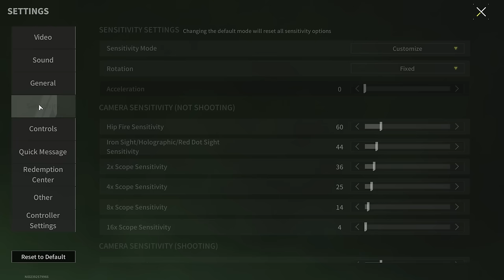MDR "Mustang" - Wildest Assault Rifle - Lost Light